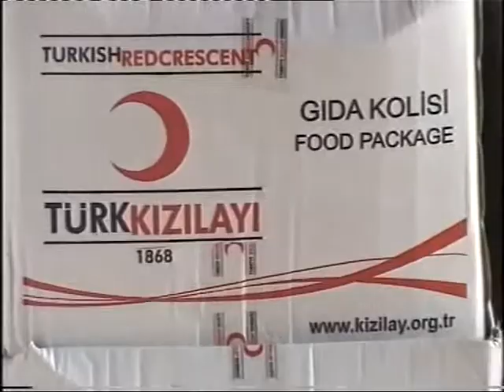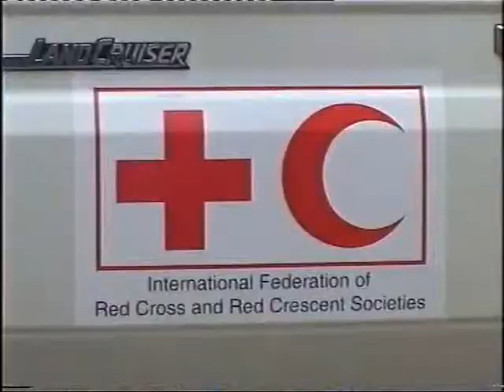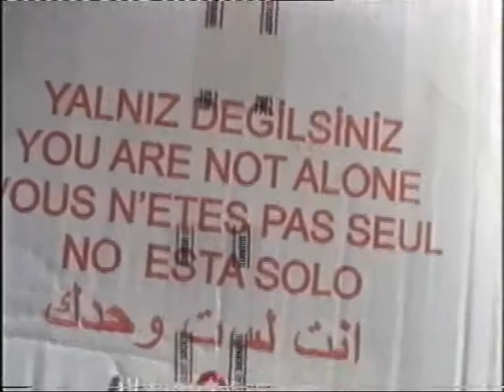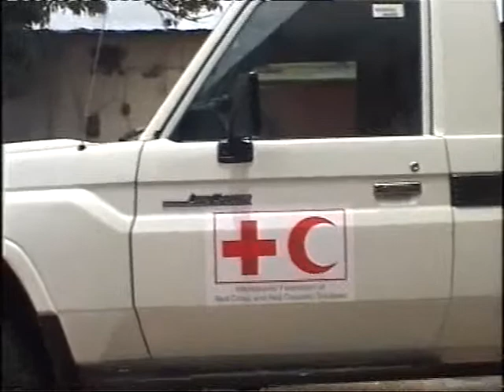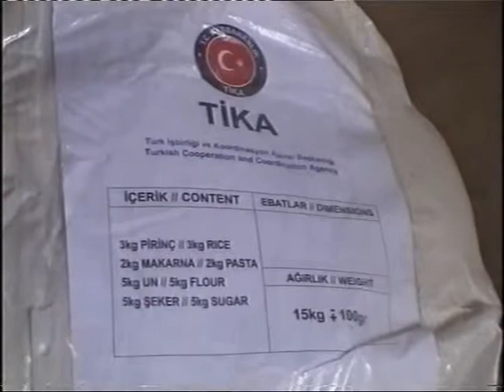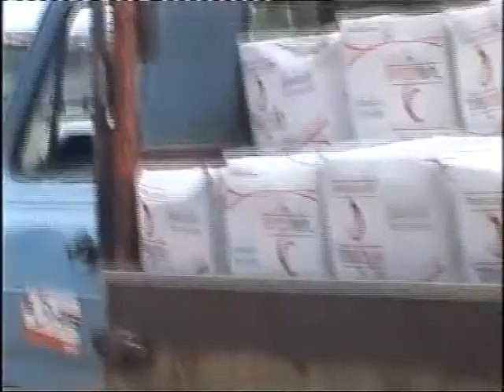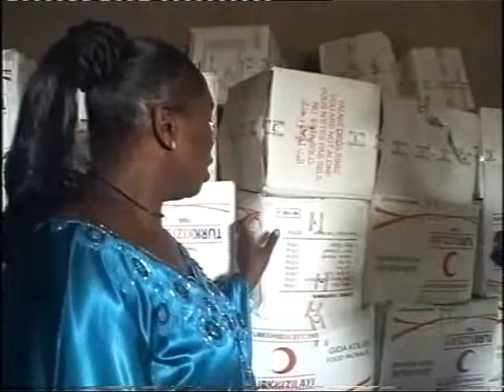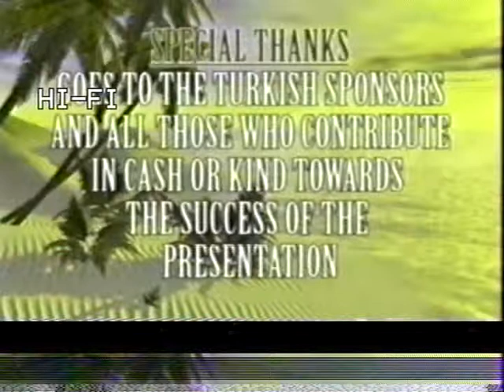Aid Distribution #3 Part 1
The Needy Charity Foundation's Third Charity Drop-off in The Gambia.